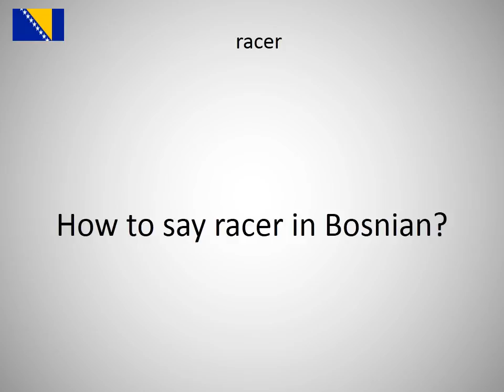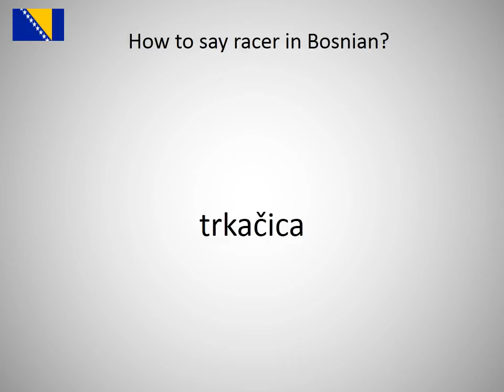How to say racer in Bosnian?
How to say racer in Bosnian? Learn the pronounciation racer!